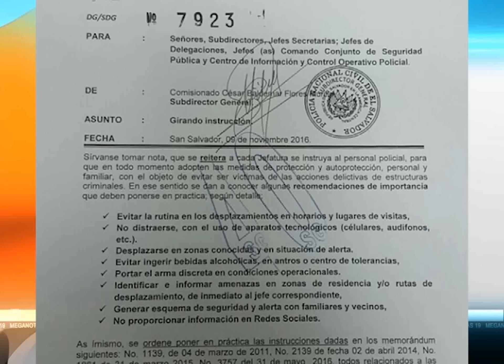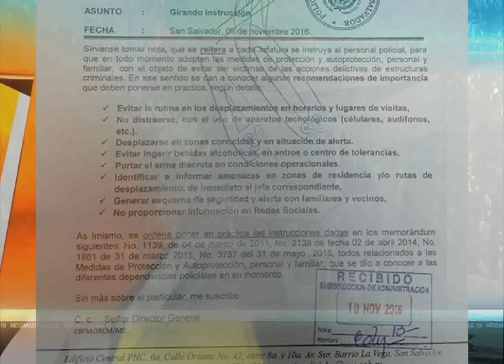Capturan a novia de policía acusada de entregarlo a pandilleros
Capturan a novia del policía asesinado en Yucuaiquín. La PNC asegura que ella lo entregó a pandilleros.